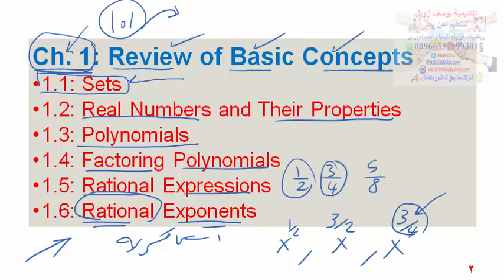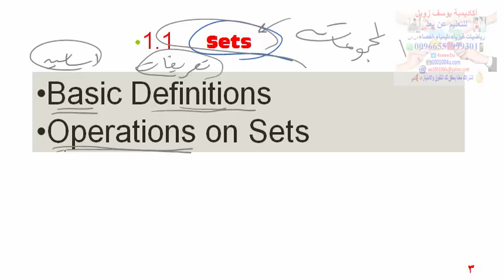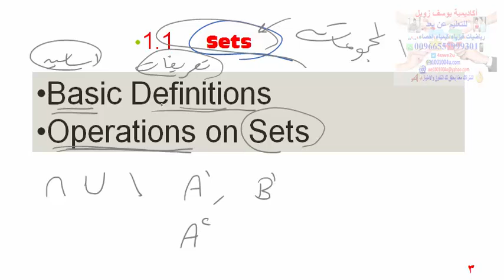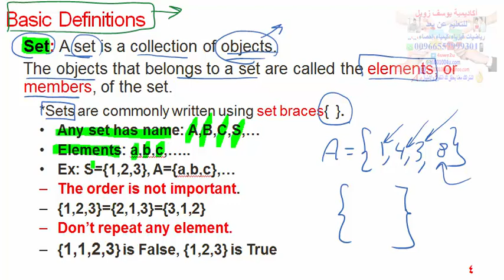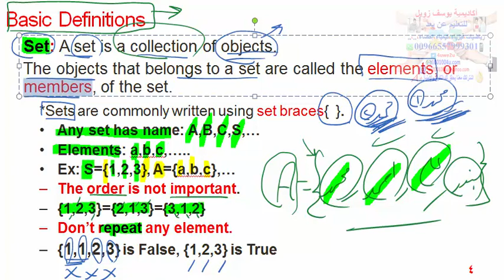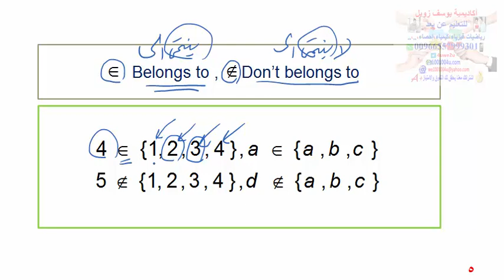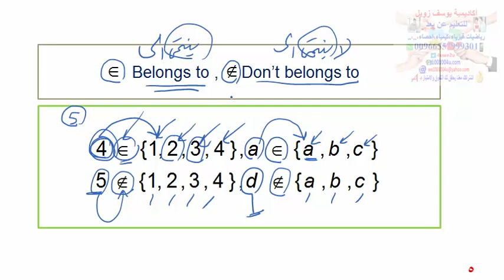Sets-1 - رياضيات (101) جامعة طيبة ميد 1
Sets-1
رياضيات (101) جامعة طيبة ميد 1
جامعة طيبة
شرح مقرر رياضيات 101 السنة التحضيرية حسب منهج جامعة طيبة
 Ch. 1: Review of Basic Concepts .
 Ch. 2: Equations and Inequalities